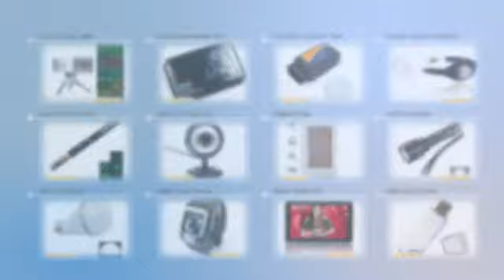$29.14 3.5CH iPhone Control Digital Professional Helicopter with Gyro Silver & Black-14001808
Product Description:
Are you preparing a secret gift for your kid's birthday or upcoming festivals? This remote control toy is the best choice for your kid. Adopting solid material and exquisite workmanship, it is safe and durable enough for your child. In addition, it is very easy to control. The remote control toy can cultivate your kid's operating ability greatly. It will bring your kid lots of surprise and fun in life, and will keep him or her entertained all the time. Don't hesitate to bring such a good remote control toy home today!